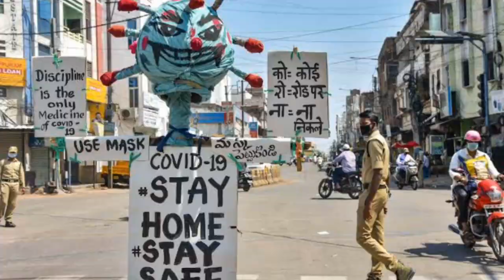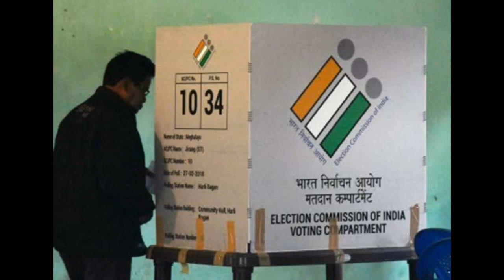আগরতলা সংবাদ /AGARTALA NEWS TODAY